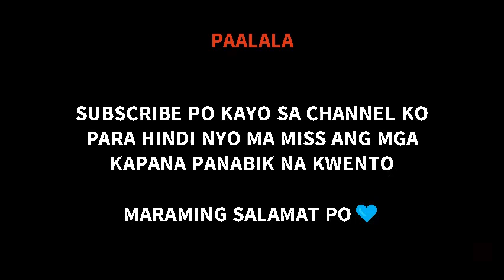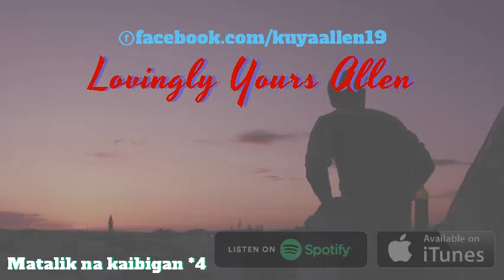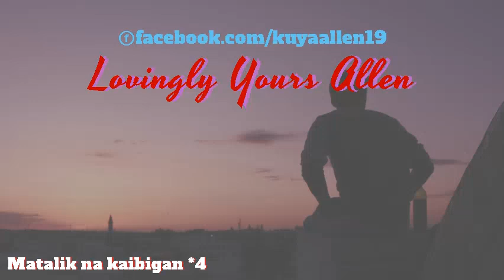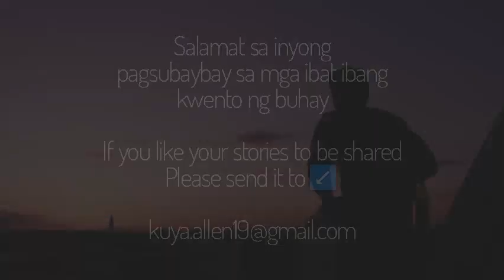Matalik na kaibigan *4 | M2M Stories | Love story BL Series Love Story